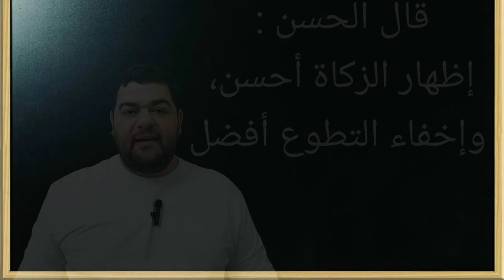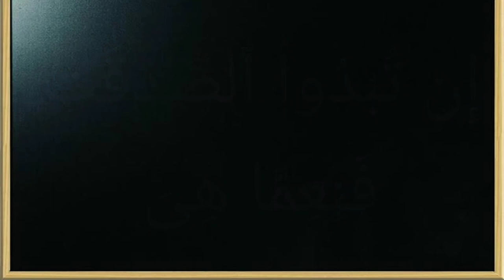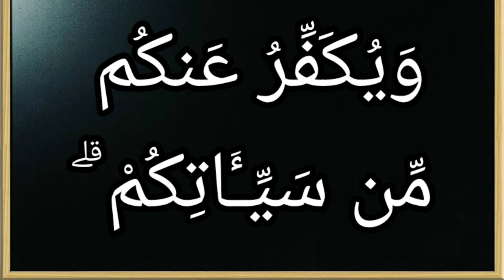تفسير سورة البقرة ٢٧١: إن تبدوا الصدقات فنعما هي ۖ وإن تخفوها وتؤتوها الفقراء فهو خير لكم ۚ ...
إِن تُبْدُواْ ٱلصَّدَقَٰتِ فَنِعِمَّا هِىَ ۖ وَإِن تُخْفُوهَا وَتُؤْتُوهَا ٱلْفُقَرَآءَ فَهُوَ خَيْرٌ لَّكُمْ ۚ وَيُكَفِّرُ عَنكُم مِّن سَيِّـَٔاتِكُمْ ۗ وَٱللَّهُ بِمَا تَعْمَلُونَ خَبِيرٌ

التفسير الميسر : إن تظهروا ما تتصدقون به لله فنِعْمَ ما تصدقتم به، وإن تسرُّوا بها، وتعطوها الفقراء فهذا أفضل لكم؛ لأنه أبعد عن الرياء، وفي الصدقة -مع الإخلاص- محو لذنوبكم. والله الذي يعلم دقائق الأمور، لا يخفى عليه شيء من أحوالكم، وسيجازي كلا بعمله.